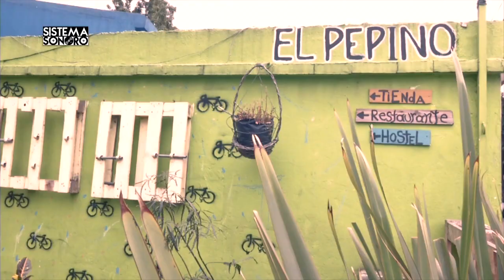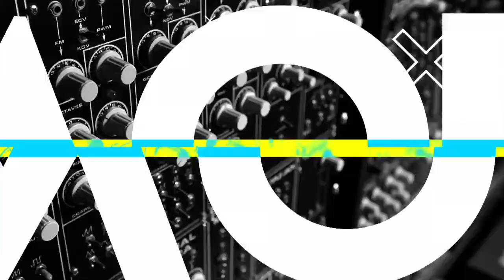Sistema Sonoro Cap 335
Activamos nuestro 'Radar Sonoro' para conocer a la banda de rock colombiano conocida como Oh' Laville y el guitarrista José Cortés fue demostró su talento en este bloque 'Inédito'.